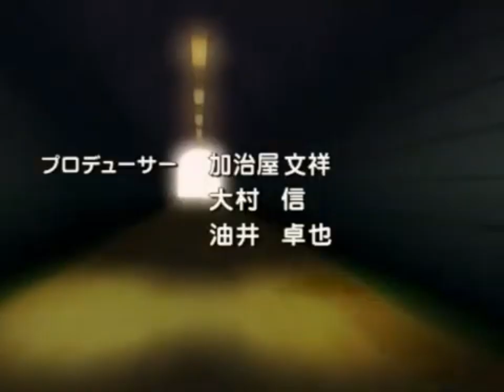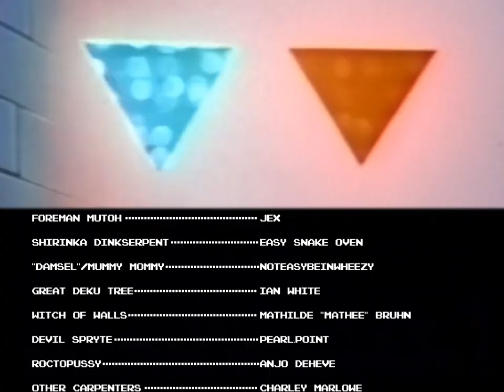Well ABRIDGE Me, Princess! (Part 1) 🔻 Legend of Zelda Cartoon Parody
*WELL ABRIDGE ME PRINCESS is a creation of Charley Marlowe and Easy Snake Oven, in collaboration with CoinKid Inc.*

🔺 EPISODES 🔺
00:00 Opening titles
00:55 Sleeping With the Fishes
09:25 The YouTube Poop Curse
14:26 Meanwhile Moblins
21:37 Now You’re Cosplaying With Power
28:11 Well EXCUUUUSE Me, Princess and the Frog
34:39 Do The Spryte Thing
39:38 Credits

🔺 CREDITS 🔺

All episodes edited by me
Voice direction: me and TV's Kyle

STARRING:
(note to commenters: Link uses they/them pronouns!)

TV's Kyle as Castellaneta Moblin

🔺 EPISODE 1
Written by me and Ella Cesari
VFX by Arbër Lezi

Cooper C. Sposito as Gil

🔺 EPISODE 3
Written by me, Millie, Ray, and Snake
Link Vtuber model by Kisa Niya

JJB Marlowe as King Harkinian
Ella Cesari, Coop and Jex as additional voices

🔺 EPISODE 4
Written by me, Ella Cesari and Easy Snake Oven
VFX/PictoBox UI by Arbër Lezi
With art by Pandorkful and Cooper C. Sposito

Easy Snake Oven as Shirinka Dinkserpent

Skyward Sword Flying theme (terrible melodica cover by Cooper C. Sposito)

🔺 EPISODE 5
Written by me, Ella Cesari, Easy Snake Oven, and Mathilde "Mathee" Bruhn

Millie the Sillie as Nonsense Dragon Head
Anjo Deheve as Roctopussy

🔺 EPISODE 6
Written by Millie the Sillie
Visual effects by Arbër Lezi

Closed captions by Arbër Lezi

🔺 The Legend of Zelda animated series is a property of WildBrain, based on the Nintendo video game franchise. This is an abridged work of parody.

Ceremonial Trident Shrine Quest
How to get to Gerudo Town
Lake Kolomo Memory
Zelda First Shrine
Zelda 4th Shrine